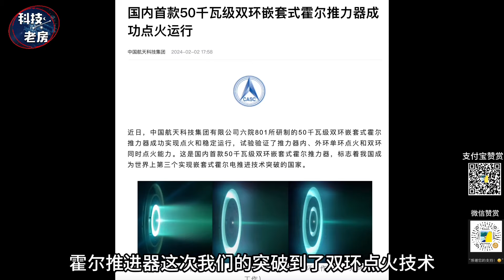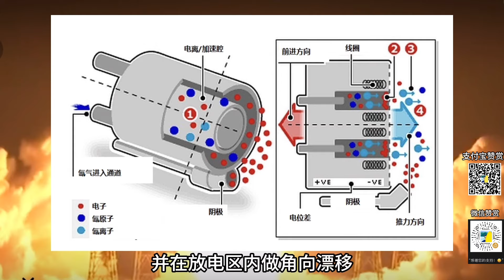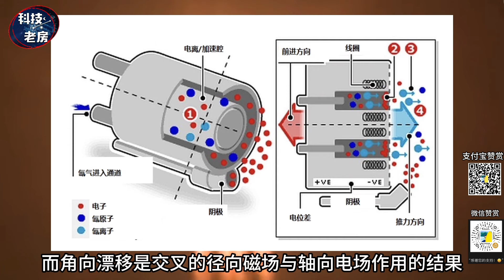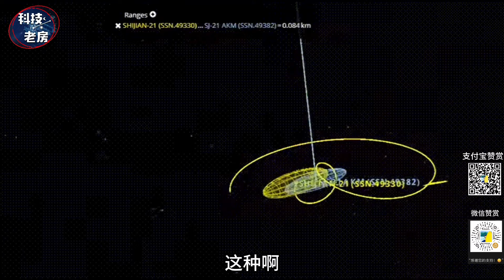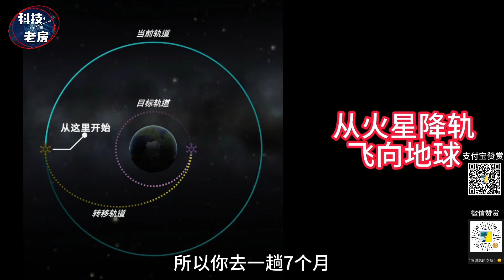重大突破！中国火星载人核动力火箭 霍尔推进器技术进入第一梯队！化学能火箭火星移民根本行不通！ 火星采样返回稳定推进，美国推迟到2033年以后！（2024）@laofangDDD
我自己的淘宝店铺： 老房叨叨叨
陆军 空军 航空航天模型，IP授权积木 ，直接对接品牌方，订阅的朋友有优惠，报暗号“老房”
海外的朋友可以发送到转运舱。

资料来源Source：

如果存在版权问题烦请联系我，非常感谢！

❤️我是老房，大白话能让更多人快乐！ 用大白话把复杂的内容简单话，大家都能清楚明白！
  主要领域内容：  航天科技/宇宙探索/军事领域/前沿科技/

❤️爭取每日更新：
    歡迎評論互動，我會用心查看每一條評論。
    歡迎提出寶貴的意見 和建議！